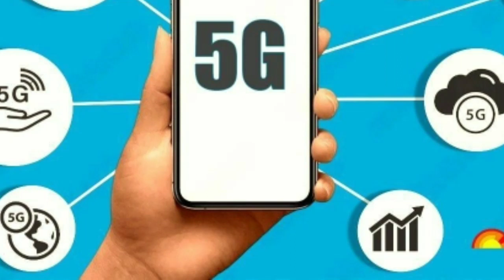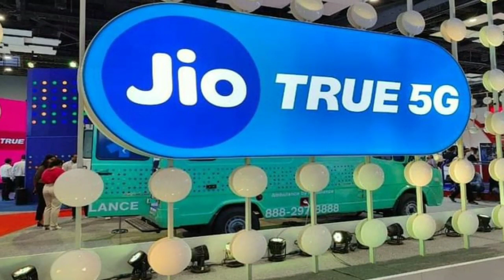Bihar |Jio True5G Official Launched in Bihar | Jio True5G Launched in Patna & Muzaffarpur 2023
Aaj bahut khusi ka din hai itne dino ke bad official launched ho gaya hai Jio True5G Service Bihar mein jissey log a Jio True5G Ka Enjoyment le sakenge Aur Sath Mein Aapko Service Mil Rahi Hai Ussey Kahi Na Kahi Bahut Kush bhi Honge Baki Sab Jankari Video Mein Ussey Pura Dekhey ok

Jio True5G
Patna True5G
muzaffarpur True5G

VIDEO IS FOR EDUCATION PURPOSE ONLY. COPYRIGHT DISCLAIMER UNDER SECTION 107 OF THE COPYRIGHT ACT 1976, ALLOWANCE IS MADE FOR "FAIR USE" FOR PURPOSES SUCH AS CRITICISM, NEWS REPORTING, TEACHING, AND RESEARCH FAIR USE IS A FAIR PERMITTED BY COPYRIGHT STATUTE THAT MIGHT OTHERWISE BE INFERINGING.